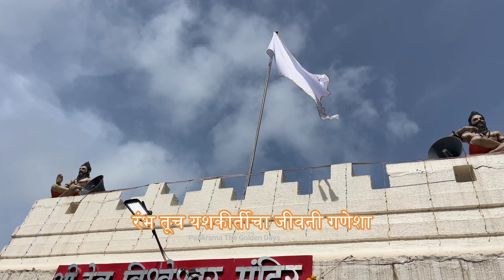सगुण रुप दावी देवा एकदातरी | नामसप्ताह भजन 2024 Ratnagiri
सगुण रुप देवी देवा एकदातरी
नामसप्ताह भजन 2024 Ratnagiri